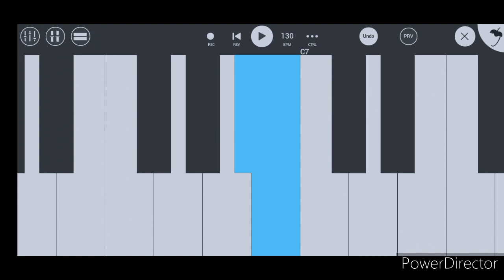श्याम चूड़ी बेचने आया भजन टोन PIANO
FL STUDIO PIANO

Roland JUNO G Tone